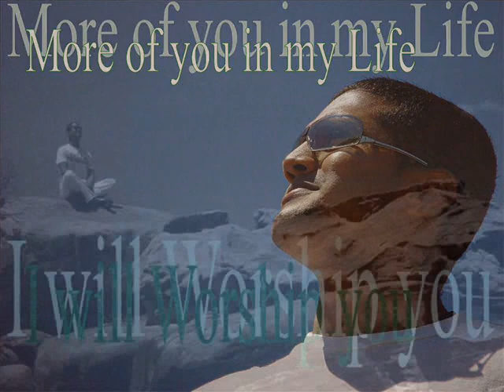Mr Mo 2006 is all over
Movember Experience with Song, Entertainment and the De-Mo-win Ceremony